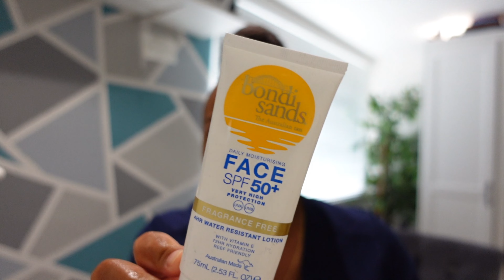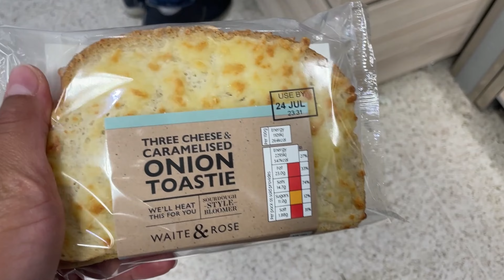Worklife balance working in London | how to achieve a work life balance, 60 hour work week as a vet🐾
Hellooo! I'm just a new grad vet trying to balance work and life! In this video I am working a 60 hour week and trying to also have fun outside of work. If you find you are struggling with your work life balance then join me in this video as I give some tips to help with balancing work and life.

T I M E S T A M P S:
00:00 Intro
00:23 Getting ready
3:00 Saturday shift
6:44 Tips on achieving a work life balance
12:35 Night out in Shoreditch
13:17 The next day - Sunday shift
17:00 Outro